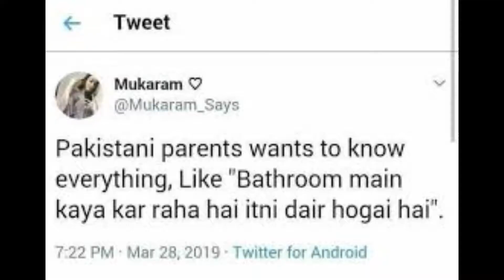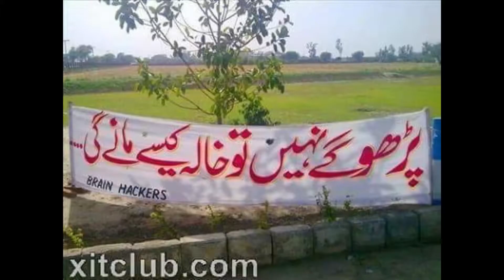School reopening memes/ School funny memes |Only students will find it funny